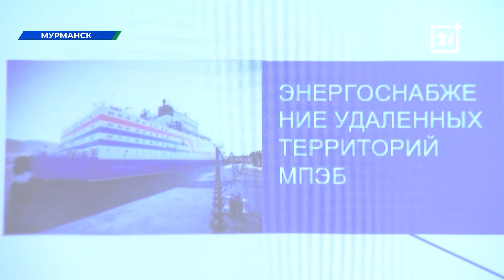Мурманчанам рассказали о развитии ледокольного флота в России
Генеральный директор Атомфлота Леонид Ирлица рассказал мурманчанам о развитии ледокольного флота в России. Об истории длиной в 65 лет. Лекция прошла в стенах областной научной библиотеки, где побывали мои коллеги.